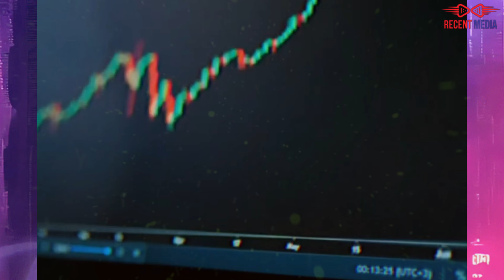১ জোড়া আমের দাম ২ লক্ষ ৫০ হাজার টাকা !